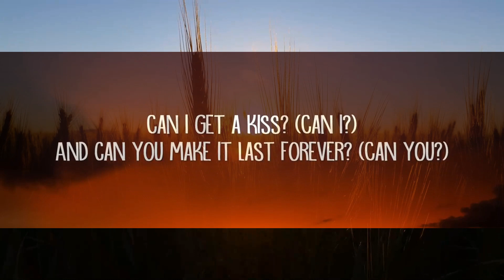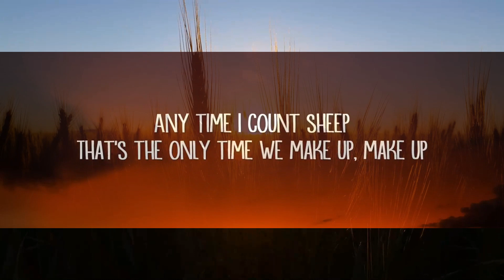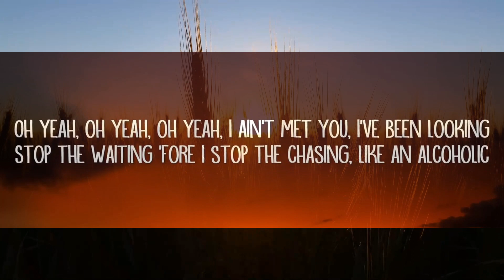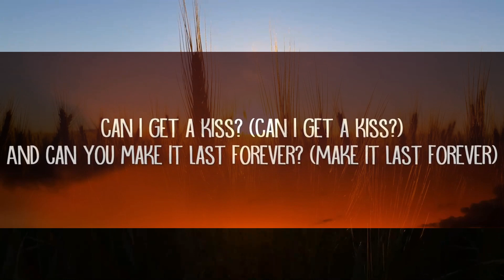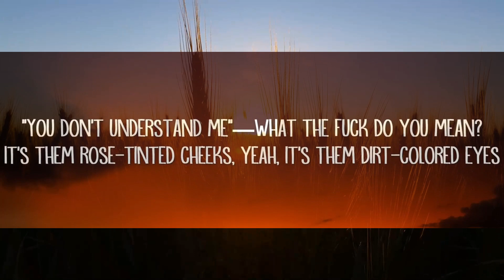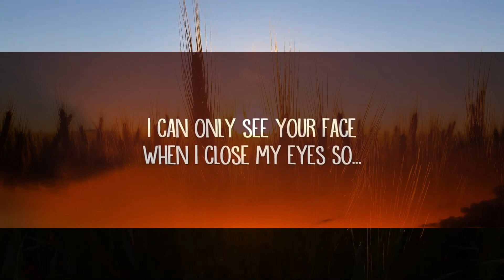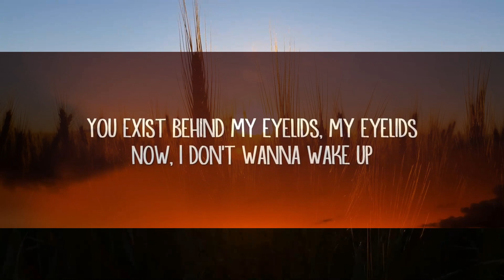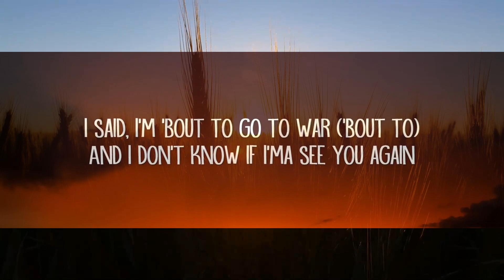Tyler, The Creator - See You Again (Lyrics) ft. Kali Uchis | 15min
20/20, 20/20 vision
So...

Ugh!

20/20, 20/20 vision
So...